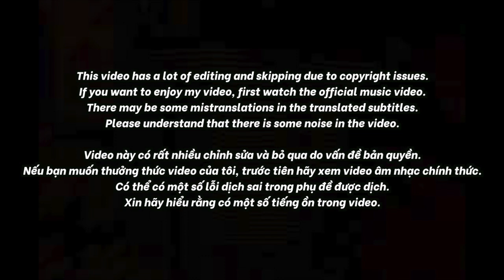🇻🇳🇰🇷🔥Korean Hiphop Junkie react to B RAY - ANH LUÔN NHƯ VẬY (feat. cậu bảo) (VN/ENG SUB)